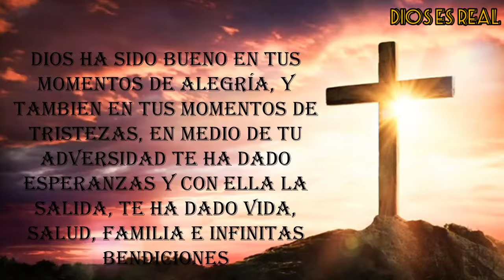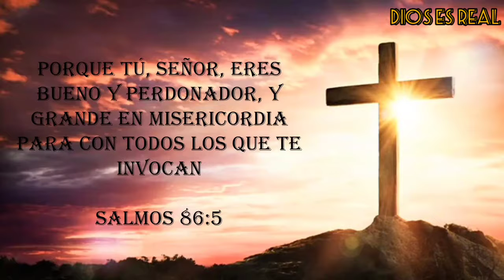DIOS ES REAL - DIOS HA SIDO BUENO 2022